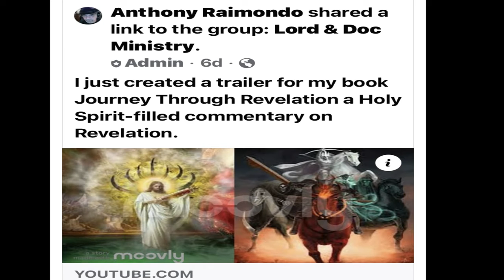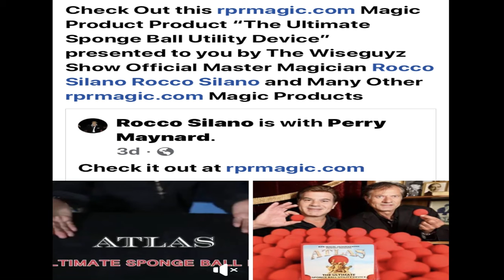Wiseguyz 2020 Ads and Friends Logos November 20, 2020